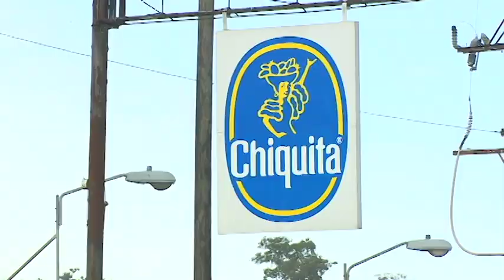Tras despidos en Limón, sindicatos demandarán al Estado ante OIT